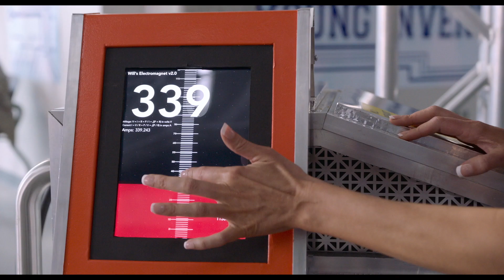Думай как собака (6+) - Трейлер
В ходе научного эксперимента 12-летний вундеркинд Оливер устанавливает телепатическую связь с любимым и, как оказалось, очень умным псом Генри. Благодаря подсказкам собаки парню удается решать проблемы в школе, дома и даже с девочками…